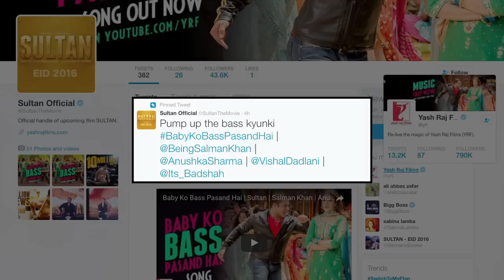Baby Ko Bass Pasand Hai | Sultan First Song Is Out | Don't Miss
After releasing the solid trailer of superstar Salman Khan and Anushka Sharma upcoming film “Sulta” the makers of the film  released the first song from the film today through its social media platform.